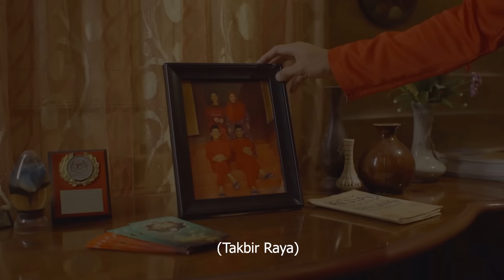Iklan Raya Adabi 2022 "Tradisi Rendang Ayah"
Cabaran Dan Dugaan Tak Akan Berhenti,
Yang Pergi Tak Akan Kembali,
Yang Ada Kekal Disyukuri,
Sinar Harapan Tetap Menanti,

Ikhlas daripada Adabi